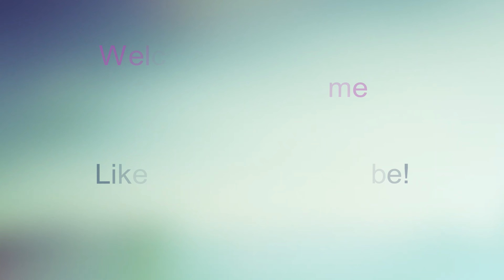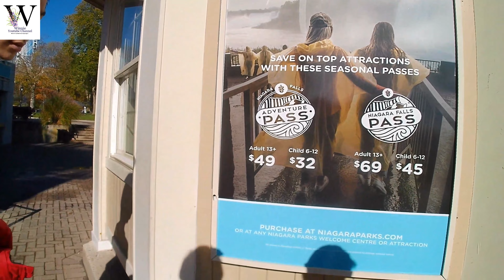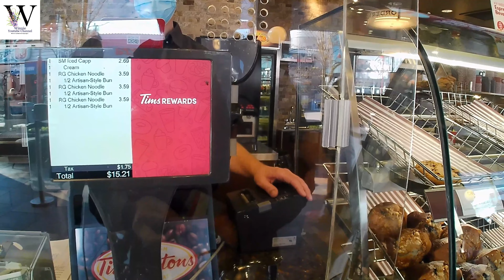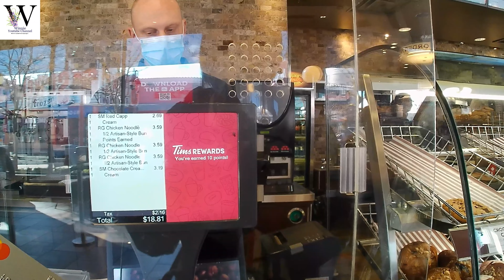Dạo phố ban ngày ở Niagara by day